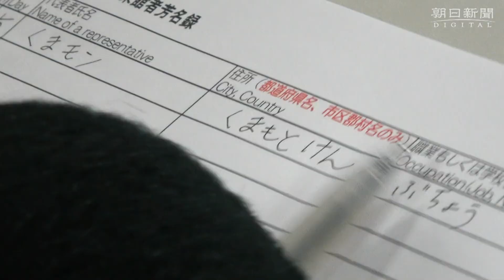くまモン、嘉納治五郎師をしのぶ 講道館を訪問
熊本県出身で日本初の五輪選手となったマラソンランナー・金栗四三をＰＲ中の熊本県営業部長くまモン。東京都文京区にある柔道の総本山・講道館をたずね、金栗の恩師で柔道の創始者でもある嘉納治五郎師範の偉績をしのびました。